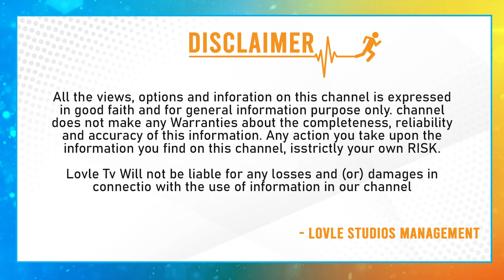Anchor Suma Funny Interview With Hidimbha Movie Team | Ashwin Babu | Nanditha Swetha | Lovle Telugu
Anchor Suma Interview With Hidimbha Movie Team | Ashwin Babu | Nanditha Swetha | Lovle Telugu